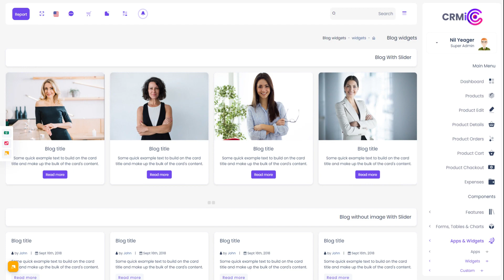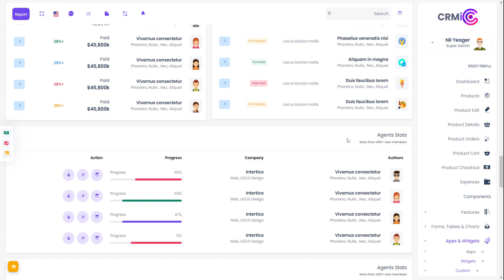CRMi – Bootstrap 5 Admin Templates With Bootstrap UI Kit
CRMi Admin -  Software Dashboard Template is a unique Bootstrap 5 Admin Dashboard with features like Project and it's status; activities timeline option. Revenue, Orders, Sales visits, monthly revenue, and performance tracking. Bootstrap 5 latest with SASS.